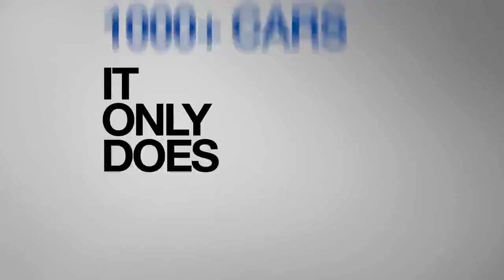Gran Turismo 5 Go-Karts Trailer HD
An exciting trailer for Gran Turismo 5 on PS3. This is showcasing the go-karts which are available in the game.